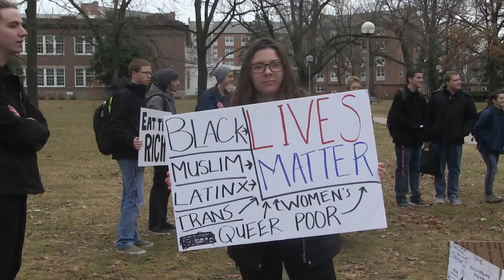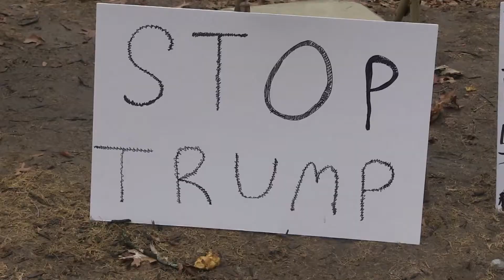Truman State SDS Inauguration Protest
Truman State's Students for a Democratic Society voiced their opposition to the inauguration to the 45th President of the United States. Reported and edited by Isaac Carmichael.